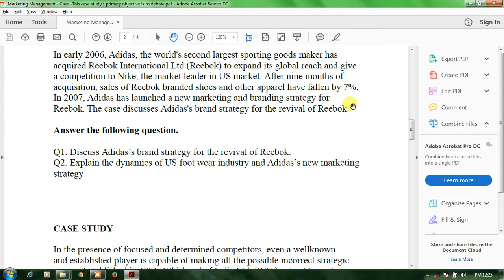Marketing Management Case This case study's primary objective is to debate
CASE STUDY

This case study's primary objective is to debate and discuss on: Does it make sense for a single business firm from an emerging country like India, to transform itself into a conglomerate when the reverse trend is witnessed in other countries – both developed as well as developing? With the inception of Bharti Telecom (Bharti) in 1985, Sunil Bharti Mittal laid the foundations of an organisation that would emerge as India's 'telecom conglomerate giant'. The company made a humble beginning with the manufacture of push button handsets. However, 1992 marked the turn of events for Bharti. The liberalization of the Indian telecom sector in that year unleashed numerous opportunities for domestic and international players to tap the lucrative Indian telecom market Notwithstanding its small size, Bharti plunged into the bidding war for cellular licenses, successfully capturing the license for providing cellular network service in New Delhi (Delhi).
Q1. Analyze the critical success factors in building conglomerates and to understand the role of brand building in a
conglomerate.
Q2. Examine the challenges that Bharti would face in operating as a conglomerate when a reverse trend is being
witnessed all across the globe.

CASE STUDY

In early 2006, Adidas, the world's second largest sporting goods maker has acquired Reebok International Ltd (Reebok) to expand its global reach and give a competition to Nike, the market leader in US market. After nine months of acquisition, sales of Reebok branded shoes and other apparel have fallen by 7%. In 2007, Adidas has launched a new marketing and branding strategy for Reebok. The case discusses Adidas's brand strategy for the revival of Reebok.

Q1. Discuss Adidas’s brand strategy for the revival of Reebok.
Q2. Explain the dynamics of US foot wear industry and Adidas’s new marketing strategy

CASE STUDY
In the presence of focused and determined competitors, even a wellknown
and established player is capable of making all the possible incorrect strategic moves. Established in 1996, Whirlpool of India Ltd. (WIL) set out to capture the Indian market with its customer centric approach.

Q1. Give reasons for the rise and fall of Whirlpool of India Ltd. (WIL) in the consumer durables industry.
Q2. What did the Whirlpool of India Ltd. (WIL) do to make a comeback into the Indian Market.

CASE STUDY

In 2006, 46 year old Barbie – the largest and the most popular doll in the world is struggling through a midlife crisis. The Barbie brand accounts for almost one third of Mattel's $5.2 billion annual revenue. The Barbie doll has dominated the global toy market for more than 40 years. But in recent years, its status as queen of the toy cupboard is under threat. Mattel's financial results highlighted her plight with the gross worldwide sales of Barbie falling by 13 % in the second quarter of 2006. Little girls no longer view her as cool and trendy. Mattel decided to reinvigorate the Barbie brand, focusing on core markets, aligning more effectively with growing retail customers by entering into closer partnerships with them, investing in developing markets, and growing alternative sales channels. Mattel has decided to concentrate on three aspects – product, brand building and distribution channel. It has extended Barbie to animation movies, launched interactive web sites, and developed new products to appeal to teens and preteens. The case discusses the challenges faced by Barbie; it traces the initiatives taken by Mattel over the years to extend Barbie's product life cycle; and debates over Mattel's current strategy for Barbie.

Q1. Discuss the challenges faced by Barbie in maintaining its brand image.